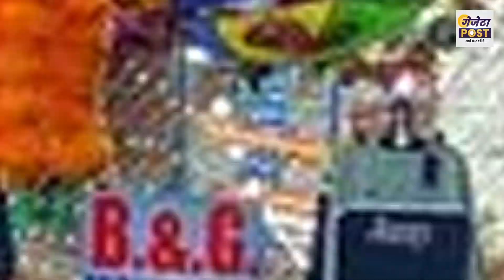देश में फ़ैल सकता है कोरोना का नया वेरिएंट | हो जाइए सावधान! corona cases in india | Gazeta post